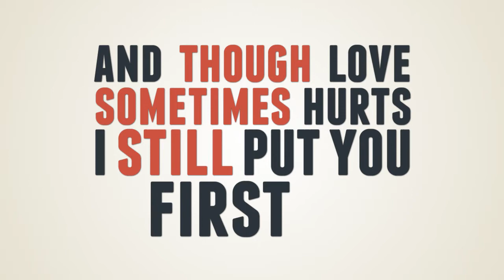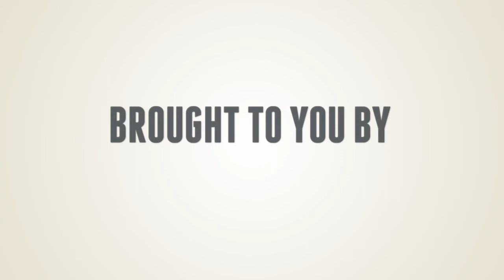New Firestorm Artist - Remy - Covers John Legend's "Ordinary People"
Introducing Firestorm Entertainment's newest signed Artist - Remy singing John Legend's - Ordinary People. More music to come